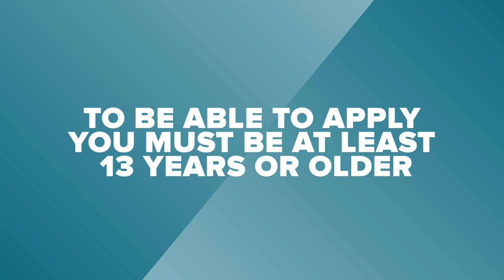Star Stable Game News | Baking and squirrels!